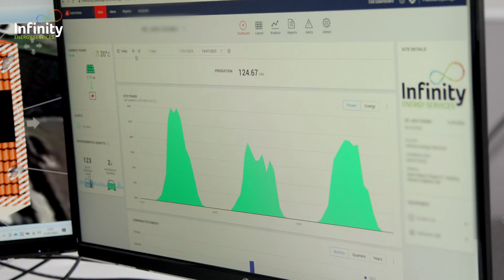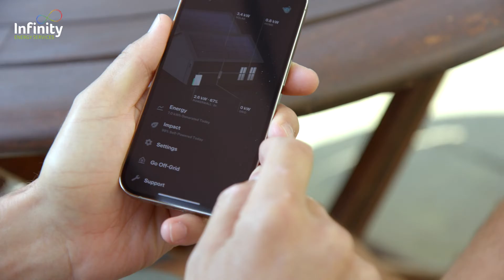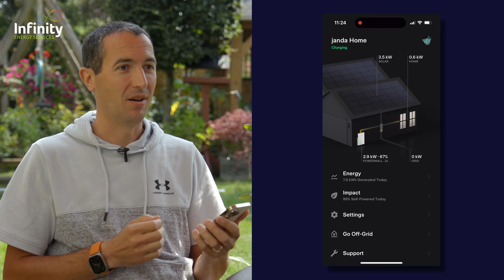The Future of Renewable Energy is Here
See how Infinity Energy Services provide innovative and cost-saving solutions to meet the renewable energy needs of homes and businesses. An end to end service covering every stage from survey and quotation to system design and installation. Products include Solar Panels and Battery Storage, Heat Pumps, Air Conditioning, EV Charging systems, Energy and LED Lighting.